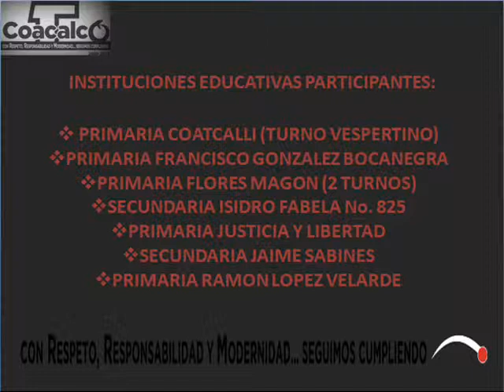GANADORES VIAJE A SIX FLAGS MEXICO 3 - Roberto Ruiz Moronatti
Ganadores del Concurso Municipal "Entonación de Himno Nacional y del Estado de México" en Coacalco.
Roberto Ruiz Moronatti, Presidente Coacalco